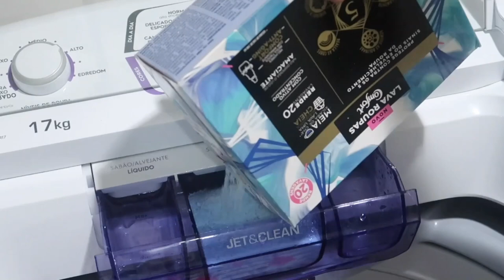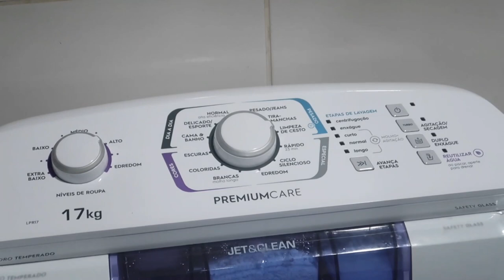UM DIA COM A GENTE SEM A BEBÊ! FIZ FEIJODA 🥰 | Amanda Silva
Então meus AMORES! Tudo bem com vocês?

Continuem ligadinhos no canal, que vamos ter muitas novidades em breve!

Super beijo ❤️

Nós enviamos para todo o Brasil 🥰